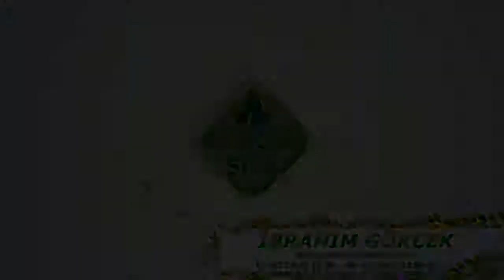Varis Ağrısına Ne İyi Gelir?, Migrene Ne İyi Gelir?, Venöz Yetmezliğine Ne İyi Gelir?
Varis Ağrısına Ne İyi Gelir?, Migrene Ne İyi Gelir?, Venöz Yetmezliğine Ne İyi Gelir?, Varise Bitkisel Çözüm, Migrene Bitkisel Çözüm, Venöze Bitkisel Çözüm, Migrene Bitkisel Çözüm